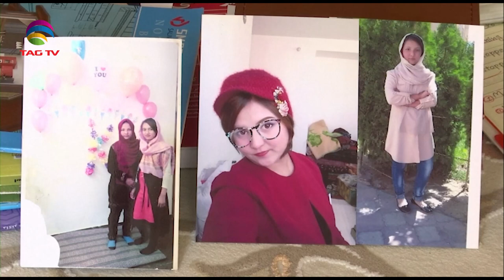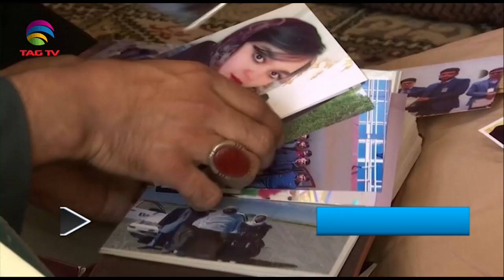South Asia NewsLine, October 03, 2022